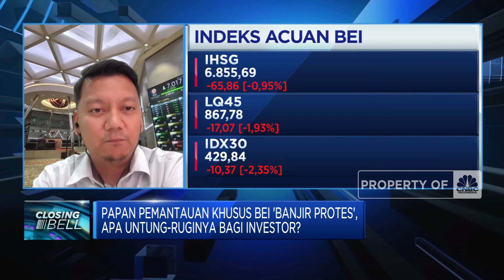Banjir Kritik Soal FCA, Investor Minta BEI Lakukan Ini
Kebijakan Full Call Auction (FCA) banjir protes dari para investor. Bahkan, Professional Trader dan Independent Investment Specialist Bernad Mahardika Sandjojo mempertanyakan siapa yang dilindungi BEI dari kebijakan FCA. Pasalnya, dengan kebijakan tersebut justru terjadi panic selling. Bernad juga menyarankan jika lebih baik dilakukan continuous auction.

Selengkapnya saksikan dialog Syafrina Nasution Bersama Kepala Divisi Pengembangan Bisnis I BEI Firza Rizqi, Professional Trader dan Independent Investment Specialist Bernad Mahardika Sandjojo dan Departemen Perantara Pedagang Efek APEI Darma Lantap dalam segmen Market Focus dalam Program Closing Bell CNBC Indonesia, Selasa (11/06/2024).